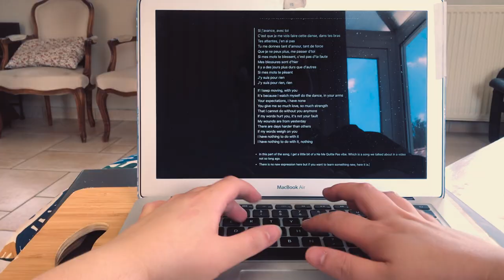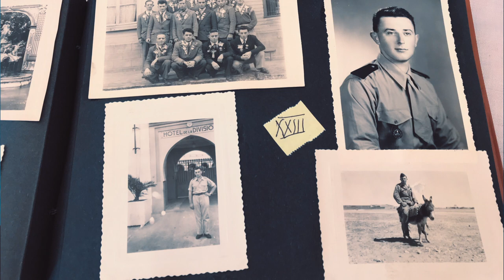A week at my parent's place 🇫🇷 FRENCH VLOG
I went to my parent's farm for a week. And here's what I did. This is a French vlog - entirely in French. But you can activate the subtitles in French or in English by clicking on the little wheel under the video.

🇫🇷 MORE FROM JUST FRENCH IT

Go from beginner to intermediate with the French Académie 🇫🇷

Work on specific French skills with my workshops, sentence packs, and masterclasses 📝

Discover how to learn French on your own with my book 📘

🇫🇷 FREE RESSOURCES

French books you should read (according to your level)📚

🇫🇷 JUST FRENCH IT PARTNERS

These are products or services I recommend if you want to take your French to the next level.

** Some links in this description are affiliate links or partner links, which means that if you purchase something via such links, I earn a small amount of money or a discount on my subscription. Note that I only recommend services and products I'm personally using. **